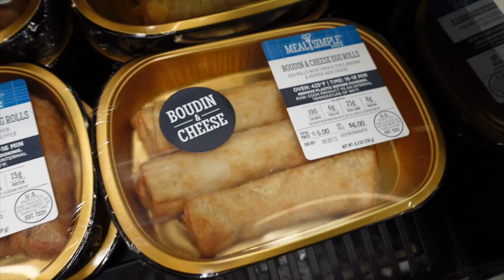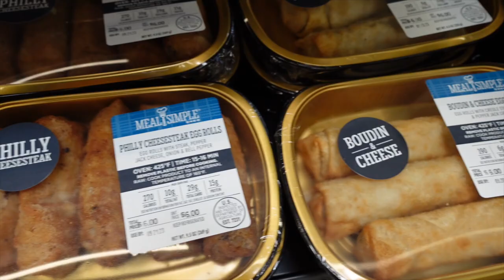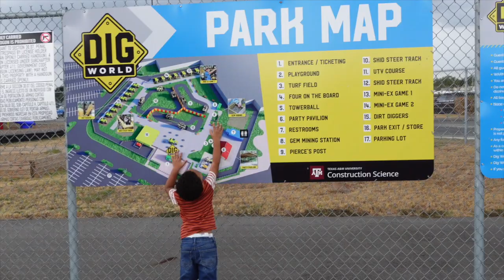WEEKEND VLOG! I GOT A DOG 😳 + PARTY AT DIG WORLD + GENDER REVEAL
Hey Y’alllllllllllllll! You’ll get a little bit of everything on this channel I will give you the update snacks, Travel Vlogs, Wig Reviews; So buckle up lol 😝 Hope You guys enjoyed the vlogs, Make sure to Subscribe, Like, Comment.

Want any more information where I get my items & locations I visit links will be below.